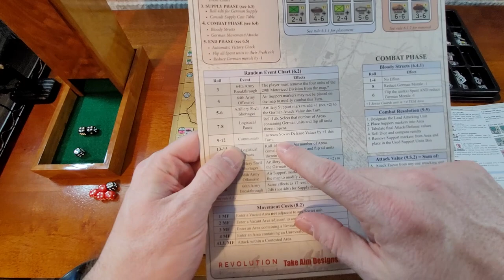Stalingrad Advance to the Volga Part 2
I continue my playthrough also correct a few mistake from part 1